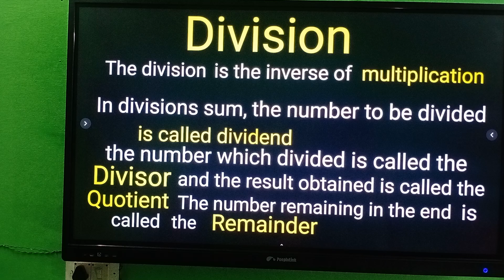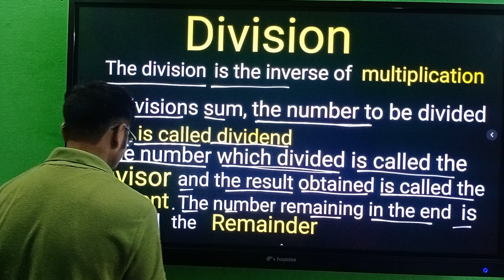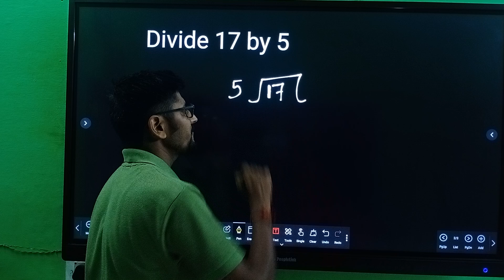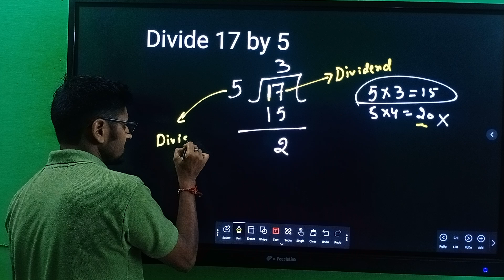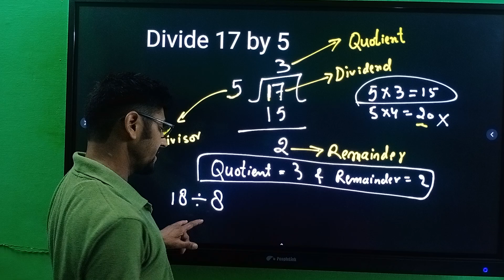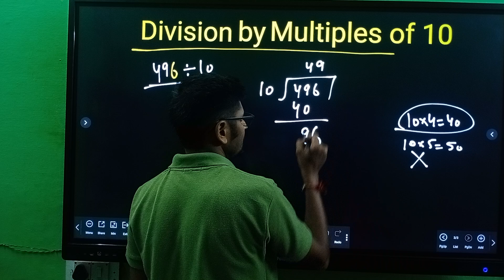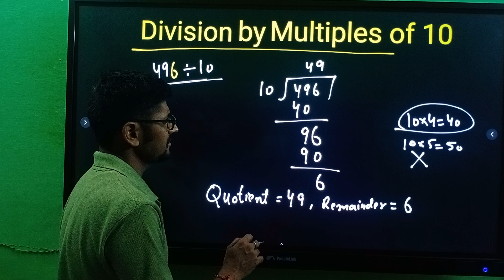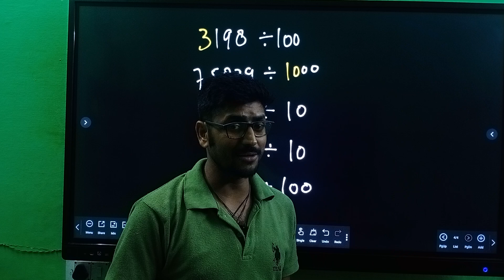Division For Class 4th /5th /6th/Division by multiples of 10/100/Dividend/Divisor/Quotient/Remainder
Division For Class 4th /5th /6th/Division/ Division by multiples of 10/ 100/1000/Dividend/Divisor/Quotient/Remainder

Maths tricks for competitive exams in english